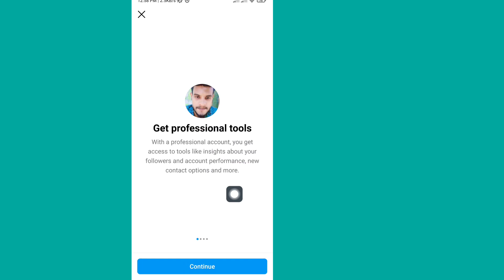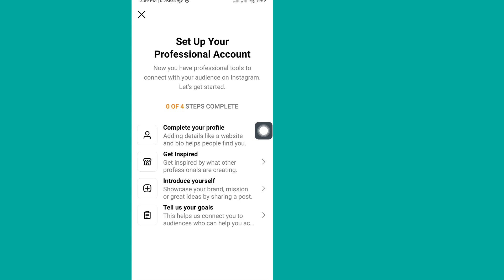How To Find Out Who viewed My Instagram Profile (2023) New update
Here In This Video I will show you [  How To Find Out Who viewed My Instagram Profile (2023) New update   ]. So watch this video carefully and don't skip this video if you skip this video then you will not understand very well so if any problem and issue you can ask me and comment below i will try to solve your problem if you like this video then please hit like and subscribe my channel thank you.🙏